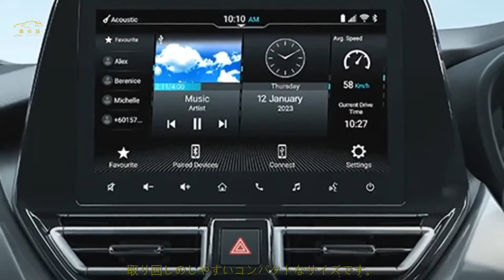スズキ新型「フロンクス」公開！ 斬新「777テールライト」搭載、今秋発売 | 車の話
フロンクスは、2023年1月にインドで世界初公開されたコンパクトSUVです。力強さと流麗さを際立たせたクーペスタイルに、取り回しの良さと快適な室内空間を兼ね備えています。2023年4月にインドで発売されてからは、スズキの世界戦略車として中南米、中近東、アフリカなどでも販売され、好評を得ているとのことです。